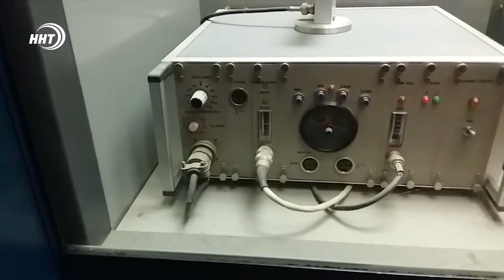Три землетрясения подряд с начала года произошло в Дагестане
Первое землетрясение произошло в Табасаранском районе. Подземный толчок магнитудой 5,1 балла ощущался на всём юге нашей республики и в Хачмазском районе Азербайджана.

Второе, с магнитудой 4,2 балла - было зарегистрировано 3 января в 10 километрах от побережья Дербентского района в акватории Каспийского моря. Информации о погибших, пострадавших и разрушениях не поступало.

Ну а 4 января в 5 км севернее от Дербента произошло ещё одно - уже 3-е землетрясение магнитудой 3,4 балла.